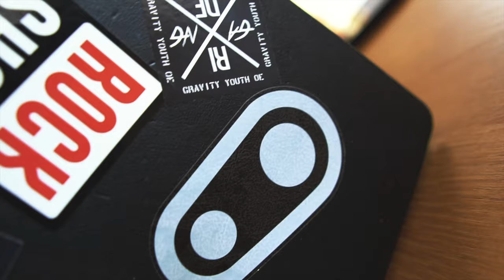Reise nach Texel Niederlande - Fahrrad fahren Mountainbike, Strand & Leuchtturm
Wir waren einen kurzen Urlaub auf Texel in den Niederlanden Holland machen und sind dort auch Mountainbike und fahrrad gefahren wobei ich sagen muss der MTB Trail auf Texel ist wirklich nicht das Gelbe vom ei deswegen habe ich euch das ganze im video erspart, dennoch war es ein schöner Urlaub mit Strand, Leuchturm und guten Burgern auf Texel.

►►►  MTB Ausrüstung